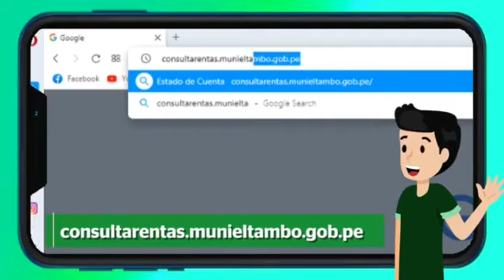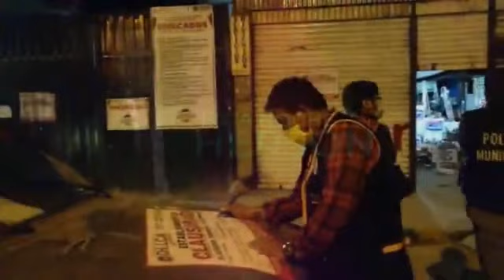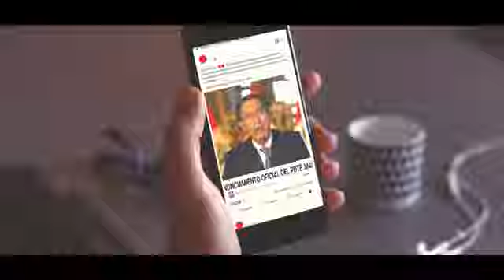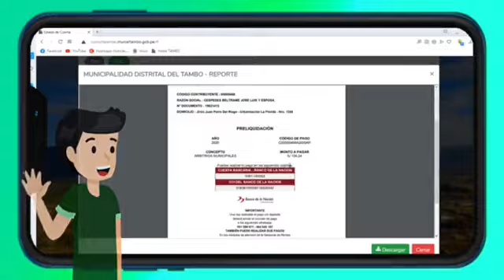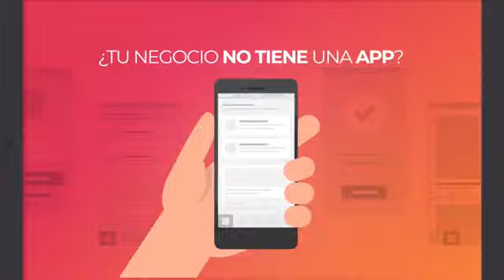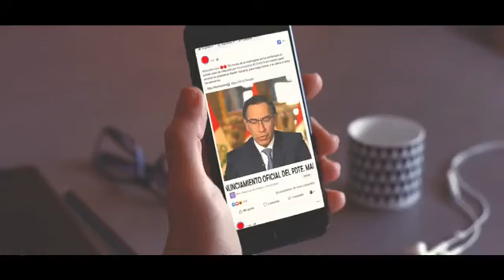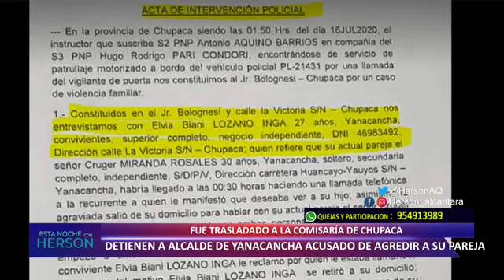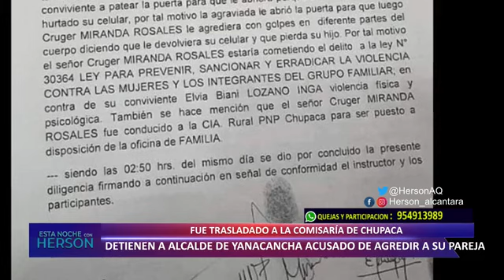Programa Esta Noche Herson EN VIVO 16 de JULIO 2020